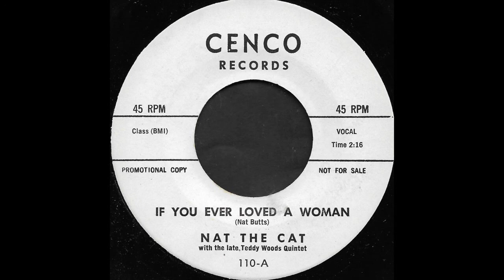Nat The Cat - If You Ever Loved A Woman (Cenco Records)